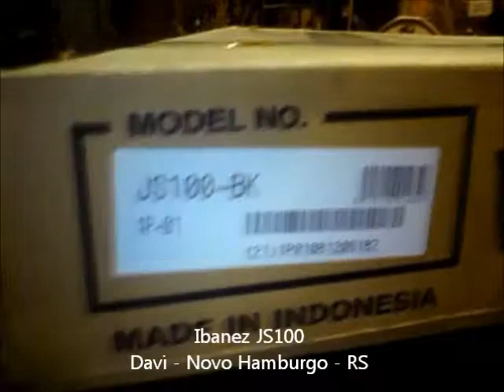Ibanez JS-100 Black - Davi - Novo Hamburgo - RS